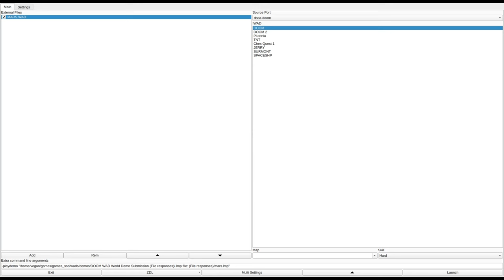DOOM 1 - MARS.WAD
called "MARS" in the /idgames FTP.
created by William Green on February 4th, 1998.
from the .txt file included with the WAD:
"A Very unique Level for DOOM."